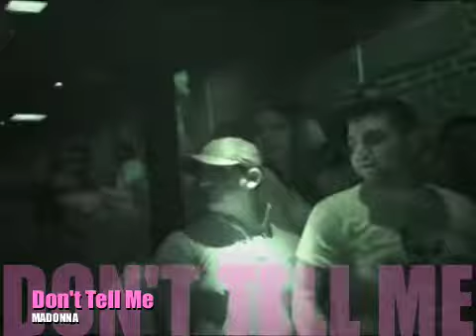Diva X - Don't Tell Me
Diva X - Don't Tell Me (Madonna)
Xotica Show, Fresno California